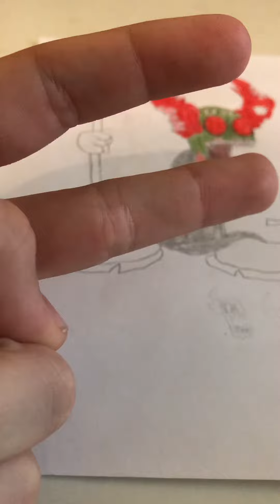Something I’ve been working on￼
Just a little drawing I’ve been working on and I thought I would show you guys